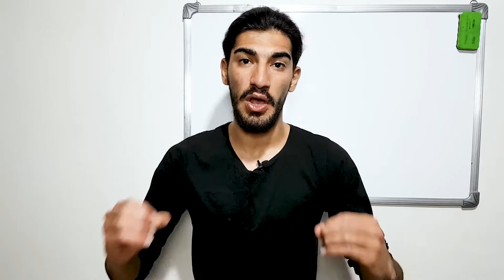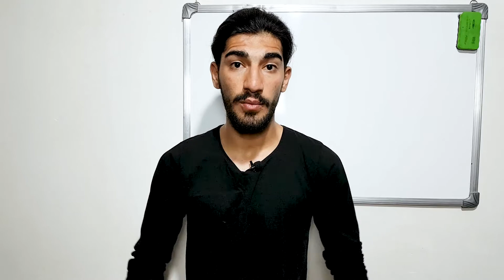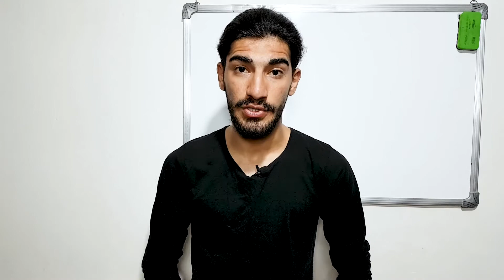اُسکل به انگلیسی 😁👑 اُسکل به انگلیسی چی میشه؟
این ویدیو +18 آموزشی هست.😂👑
مگه همچین چیزی هم داریم؟؟ بله داریم.

این درسو خوب یاد بگیر و دفعه بعدی که یه خارجی *زِر زد* تو ویس چت، بچسبون بهش You little dork😂👑

شوخی میکنم مودب باشید 😬👑

این ویدیو ها فقط به عشق خودتون ☺️

اسکل به انگلیسی چی میشه؟
فحش ملایم های زبان انگلیسی
آموزش زبان انگلیسی
آموزش آنلاین
لحجه بریتیش / British
لحجه American

 همچنین مارو در اینستاگرام و تلگرام هم دنبال بکنید